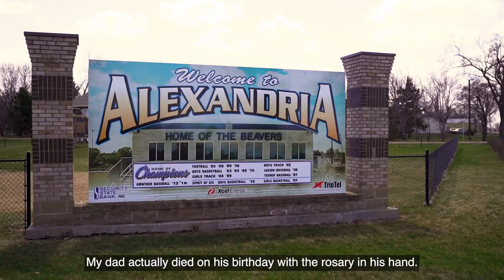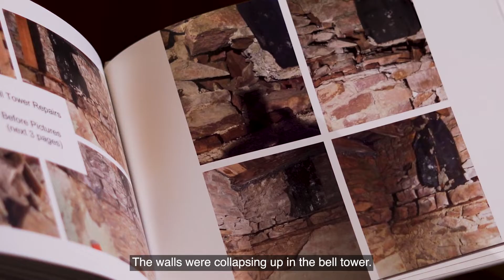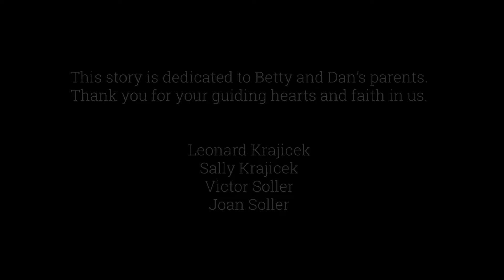The Shrine - Ace Heartware Stories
In this Heartware Story we meet Dan and Betty, owners of Crosslake Ace in Minnesota. After Dan's father passed away, he and Betty stopped at a shrine for a bit of peace and prayer. They saw how the garden space of the church needed some hardware TLC. The couple travels six hours each way to care for the church space.

Submit our story with heartwarestories